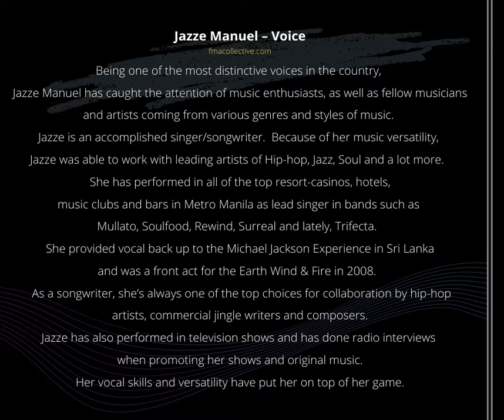Jazze Manuel Voice Workshop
It's here!